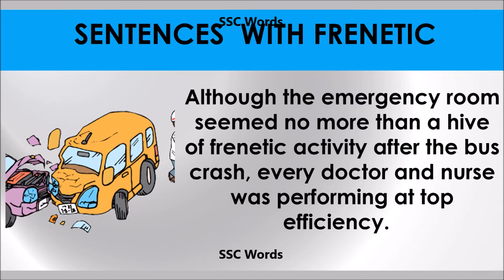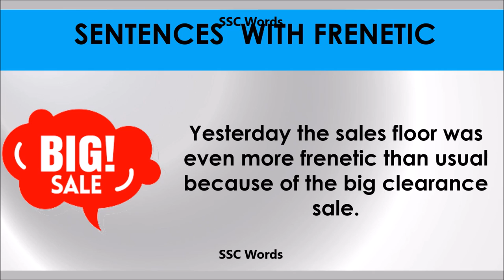Frenetic - Improve English - Meaning and 5 sentences - GRE / CAT / GMAT word - SSC Words